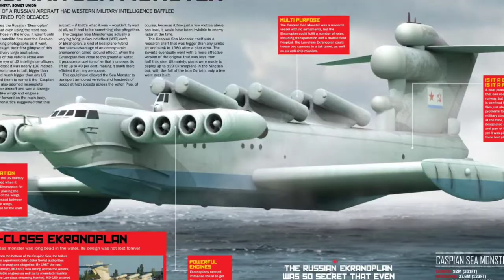Darpa is developing Liberty Lifter Seaplane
The US Defence Advanced Research Projects Agency (DARPA) has picked Aurora Flight Sciences and General Atomics to develop two concepts for a heavy-lift seaplane – Liberty Lifter.